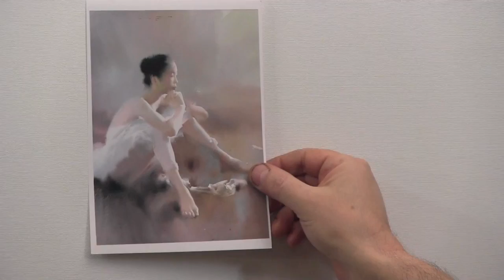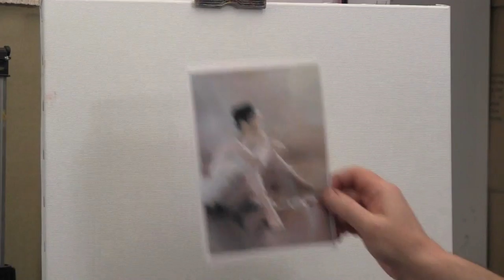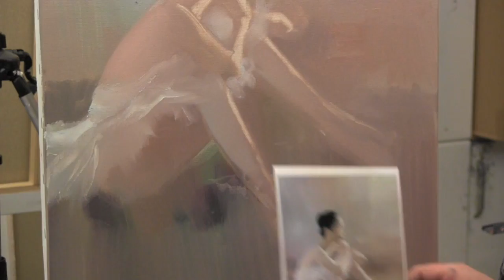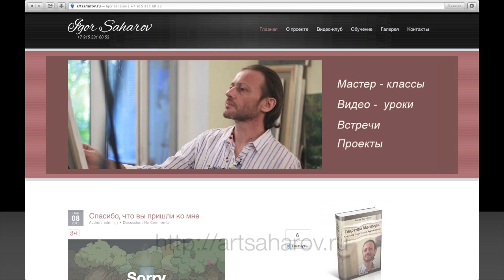НОВЫЙ ФОРМАТ ВИДЕОУРОКОВ! Игорь Сахаров "Балерина"